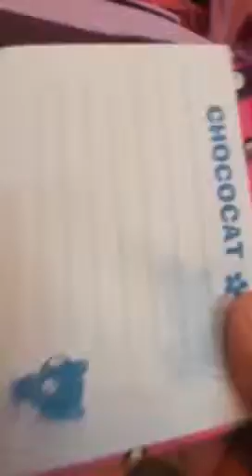How to make a ag doll hamster cage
Iv been getting requests on how to make this so here it is:))))